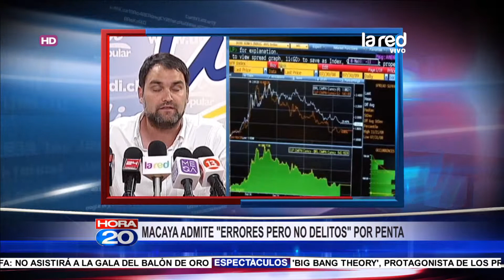Macaya admite "errores pero no delitos" por Penta